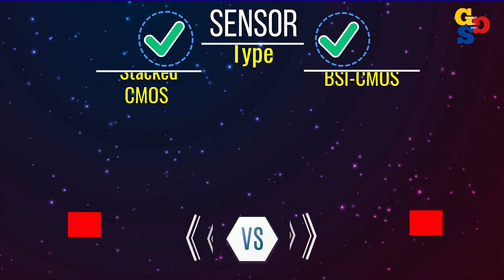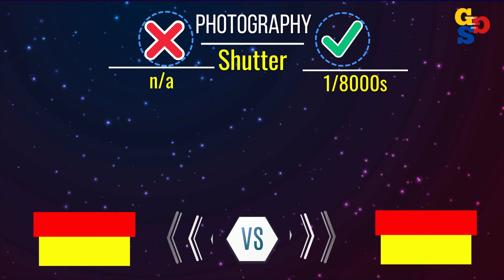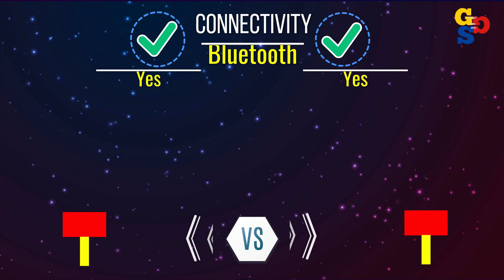🔴Nikon Z9 vs Sony A7R IV FULL Comparison which one mirrorless camera best for you 🔴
🔴🔴 Nikon Z9 Key Specs 🔴🔴

✅46MP
✅Full frame Stacked CMOS Sensor
✅ISO 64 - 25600 ( expands to 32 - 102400)
✅Nikon Z Mount
✅Sensor-shift Image Stabilization
✅3.2″ Tilting Screen
✅3686k dot Electronic viewfinder
✅30.0fps continuous shooting
✅8K - 7680 x 4320 video resolution
✅120fps High-Speed Video
✅Built-in Wireless
✅Built-in GPS
✅1340g. 149 x 150 x 91 mm
✅Weather Sealed Body

🔴 Reasons to choose Nikon Z9 over Sony Alpha A7R IV 🔴

✅Viewfinder Magnification  0.8x vs 0.78x
✅LCD Screen Size   3.2″ vs 3
✅LCD Screen Resolution   2.089k dots vs 1.440k dots
✅Continuous Shooting   30.0fps vs 10.0fps
✅Battery Life    740 shots vs 670 shots
✅Sensor Pixel Area   18.88µm2 vs 14.15µm2
✅Max Video Resolution   7680 x 4320 vs 3840 x 2160
✅Top LCD    Yes vs No
✅Full-size HDMI Port   Yes vs No
✅Focus Bracketing   Yes vs No
✅Focus Stacking    Yes vs No
✅Illuminated Buttons   Yes vs No
✅CFexpress Card Support   Yes (Type B) vs none
✅Vehicle Tracking AF   Yes vs No

🔴🔴 Sony A7R IV Key Specs 🔴🔴

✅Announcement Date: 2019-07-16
✅61MP - Full frame BSI-CMOS Sensor
✅No Anti-aliasing (AA) filter
✅ISO 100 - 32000 ( expands to 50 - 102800)
✅Sony E Mount
✅Sensor-shift Image Stabilization
✅3 Tilting Screen
✅5760k dot Electronic viewfinder
✅10.0fps continuous shooting
✅4K (UHD) - 3840 x 2160 video resolution
✅Built-in Wireless
✅665g. 129 x 96 x 78 mm
✅Weather Sealed Body

🔴 Reasons to choose Sony Alpha A7R IV over Nikon Z9 🔴

✅Max Sensor Resolution   61 MP vs 46 MP
✅Max ISO    32.000 vs 25.600
✅Number of Focus Points   567 vs 493
✅Weight     665 g vs 1340 g
✅Viewfinder Resolution   5760k dot vs 3686.4k dot
✅Flash Sync Port   Yes vs No
✅NFC Connection    Yes vs No
✅Pixel Shift High-Res Mode  Yes (241.0MP) vs No

🔴🔴 Common Strengths of Nikon Z9 and Sony Alpha A7R IV 🔴🔴